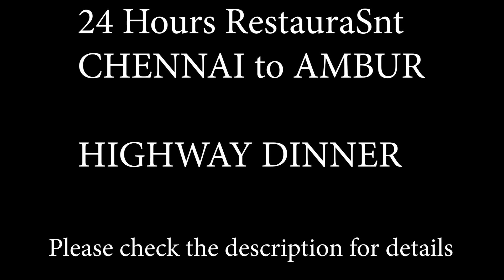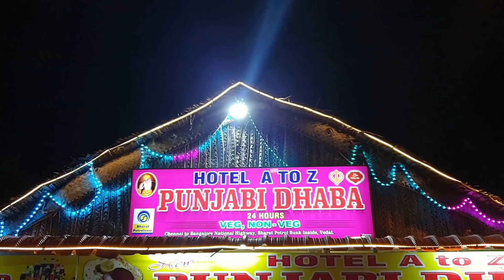24 hours restaurant - Chennai to Ambur | Highway Dinner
That was a pleasant evening we travelled from Chennai to Ambur on the way myself and CM was hungry and was searching for hotels and after 1am we found a punjabi restaurant which is a 24hours restaurant serving foods to people happily.so later early morning by 4am we checked in hotel royal Mugal in Ambur and started for the next day good hunt.hope you all will like this video.thanks much.

Punjabi dhaba
Vandal village,Kancheepuram